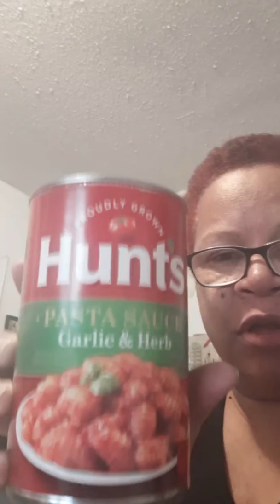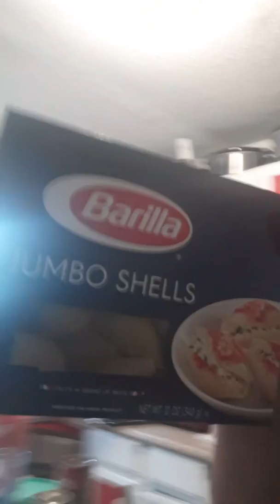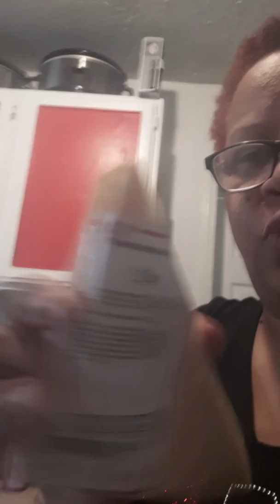STUFFED SHELLS...11.2.2019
SISTA'S WINE NIGHT